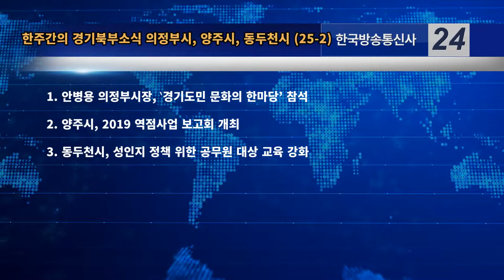한주간의 경기북부소식 (25-2)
1. 안병용 의정부시장, ‘경기도민 문화의 한마당’ 참석
안병용 의정부시장이 지난 15일 의정부 종합운동장에서 새마을문고 경기도지부와 의정부시지부가 주관하고 경기도, 경기도교육청, 의정부시 등이 후원한 제27회 경기도민 문화의 한마당에 참석해 축하했습니다.
이번 행사에는 안병용 의정부시장, 안지찬 의정부시의회 의장을 비롯한 많은 도민들이 참석했으며 백일장, 사생대회, 오행시 경연과 시군 장기자랑, 축하공연 등이 함께 진행됐습니다.

2. 양주시, 2019 역점사업 보고회 개최
양주시가 지난 18일, 2019 주요 현안 및 역점사업 보고회를 열었습니다.
이번 보고회는 민선7기 1주년을 맞아 시정의 업무 추진력을 향상시키고 원활한 시정운영을 도모하기 위해 개최됐습니다.
주요 현안·역점사업에는 노인·장애인복지시설 및 문화체육기반시설 건립 기반 마련, 양주 청년센터 건립, 미세먼지 저감대책 등입니다.
이성호 양주시장은 “이제 곧 민선 7기 1주년이 되는 만큼 시민들이 우리 시의 의지를 확실히 체감할 수 있도록 책임감을 갖고 능동적으로 대응하기를 바란다”고 당부했습니다.

3. 동두천시, 성인지 정책 위한 공무원 대상 교육 강화
동두천시가 지난 18일, 6급 이하 100여 명의 공무원을 대상으로 성인지 감수성 증진을 위한 역량강화 교육을 실시했습니다.
이번 교육은 공무원들의 성인지 감수성 지수를 분석하고 사업 기획력을 강화하는 내용으로 실시됐습니다.
시 관계자는 “반복적인 성별 영향평가 교육으로 공무원들의 성인지 감수성을 강화하고 시민을 위한 정책사업이 양성평등으로 실현되기 위해 노력하겠다”고 말했습니다.